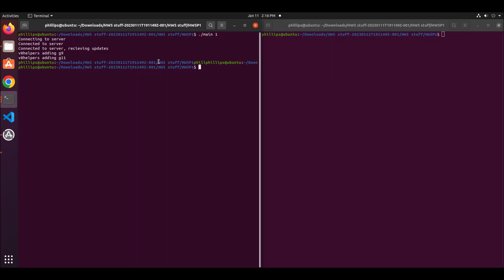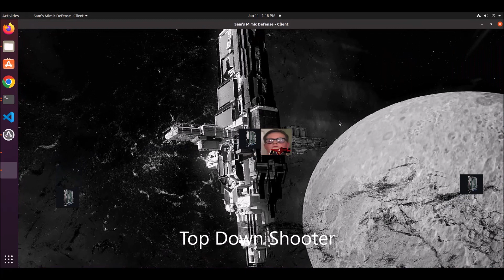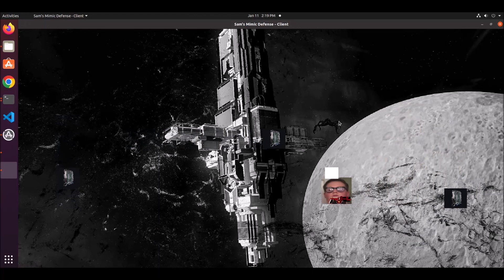2D Game Engine Reel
Showcase of different game implementations I did while developing a 2D game engine for my university game engines course.